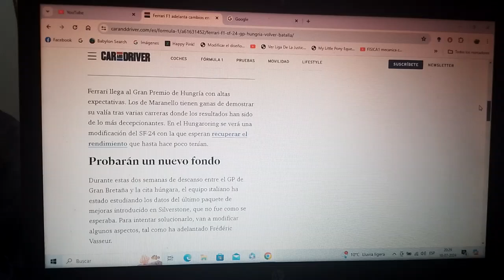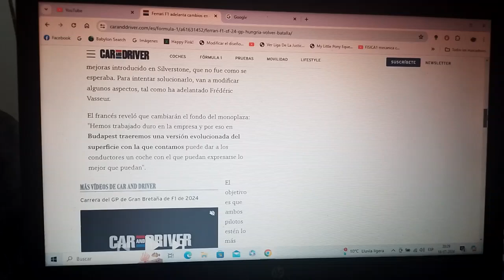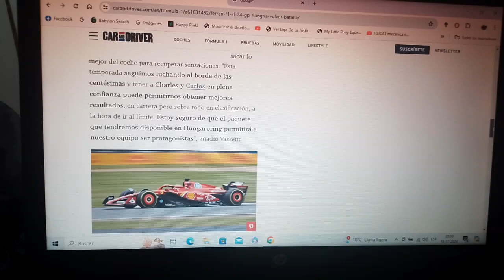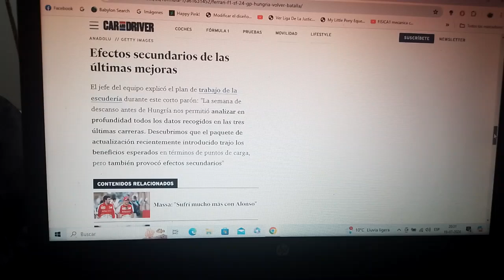Scuderia Ferrari adelanta cambios en su SF24 para el GP de Hungría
Quieren volver a la batalla en el Hungaroring luego de unos resultados pésimos en las recientes competencias